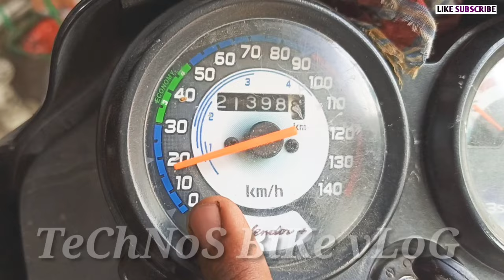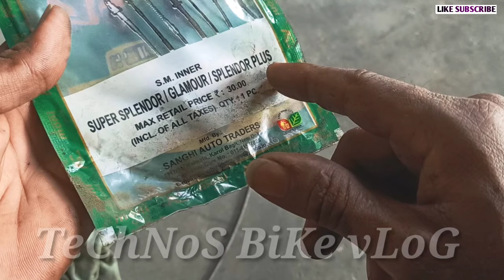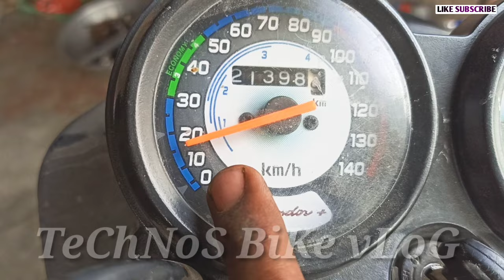मीटर की सुई ज्यादा हिलती या Vibrate करती है तो ऐसे ठीक करें|Splendor Plus Speed Meter Problem Solve